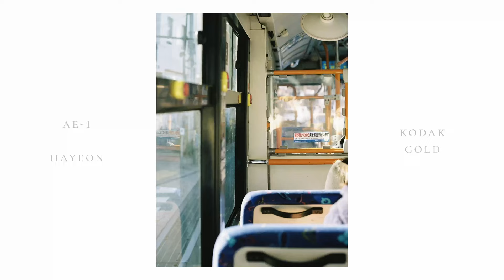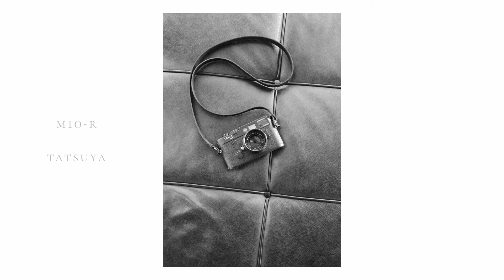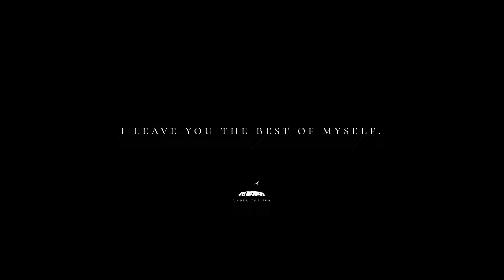【Leica M6•M10-R / Canon AE-1】THE NATIONAL ART CENTER, TOKYO Photo walk with HAYEON